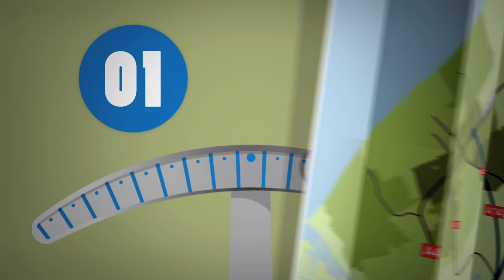MIRT Verkenning Haaglanden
Korte animatiefilm van vijf minuten waarin wordt toegelicht waar de MIRT Verkenning Haaglanden over gaat.